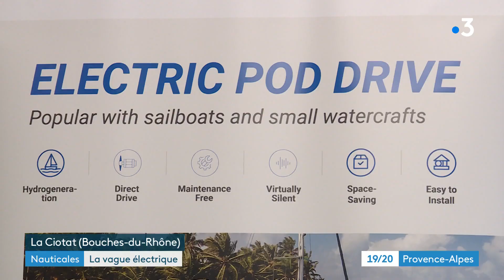La Ciotat : les Nauticales surfent sur l'électrique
Après 2 ans d'absence, le salon Les Nauticales s'est ouvert à la Ciotat. Bateaux neufs ou d'occasion, pendant 9 jours c'est la grande messe des plaisanciers, on attend 40 000 visiteurs. Parmi les tendances 2022, le bateau électrique s'affirme. Question de pollution mais aussi de budget au regard du prix des énergies fossiles. Le salon se tient jusqu'au 27 mars.

Un reportage de : Frédéric Renard et Roger Gasc